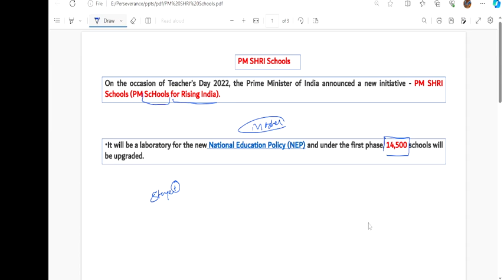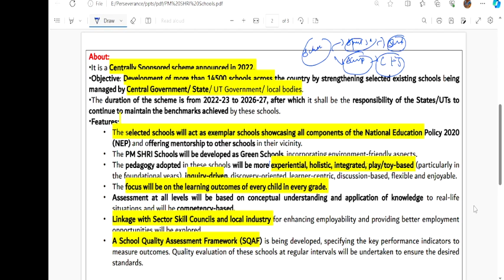PM-SHRI Schools Scheme | Explained | UPSC